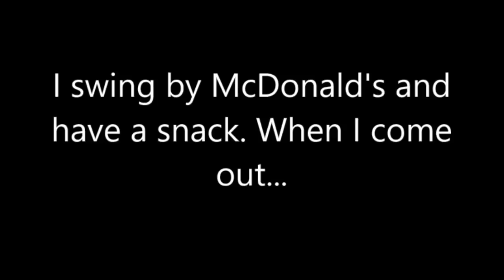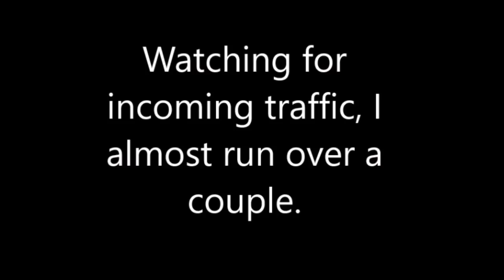A swimming pool breakfast and the big flip flops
I love new experiences...like having breakfast poolside. And did I really think these barefooted boys would turn down new flip flops, just because they were too big? Come see.

Cheers,
Bud